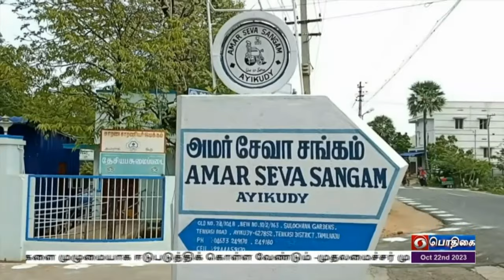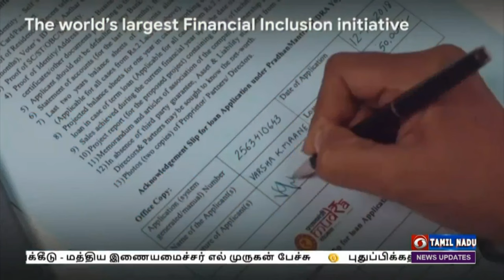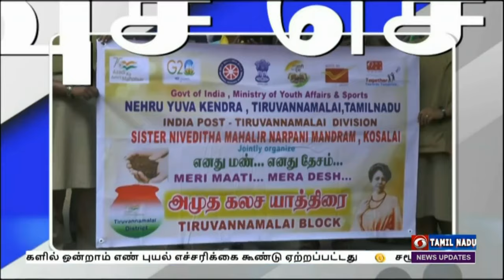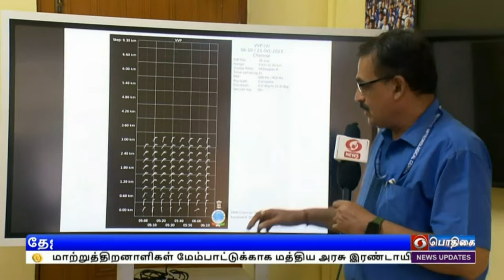பொதிகை இரவு 7.00 மணி செய்திகள் [23.06.2023]PodhigaiTamilNews